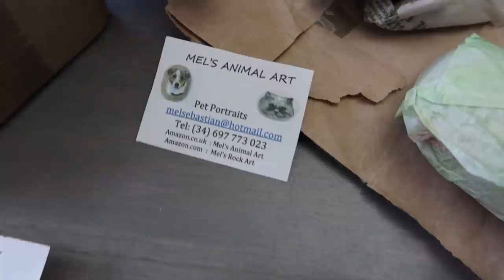How Do Huskies Lose THIS Much FUR??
How do huskies lose this much fur?  I swear these dogs shed so much, but we love them anyway!  So today we planned on giving Kira a bath, but that didn't work out as planned!  Don't worry, she will get one soon enough!